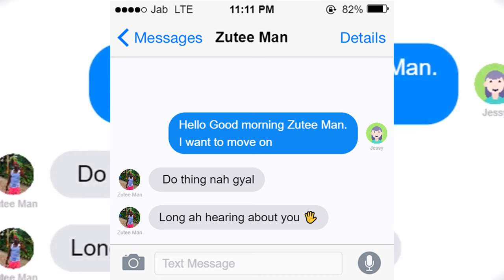Zutee Man - Move On | Grenada Soca 2024 | Mongoose Gang Riddim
Zutee Man - Move On

Vocals Recorded By: Lzl Frxsh
Performed By: Zutee Man
Produced By: Stupid Dog Ent
Mixed By: Stupid Dog Ent
Mastered By:  Dj Desktop